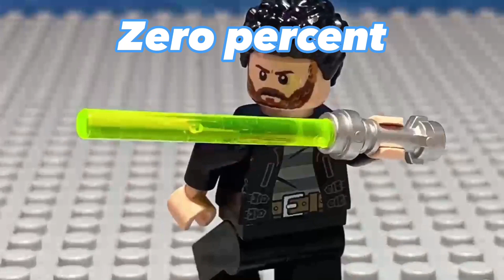The return of Motion Going 3: Holden’s Wrath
THANK YOU SO MUCH TO EVERYONE WHO CONTRIBUTED

The final part will hopefully be uploaded soon, i am planning my best scenes in the last part.